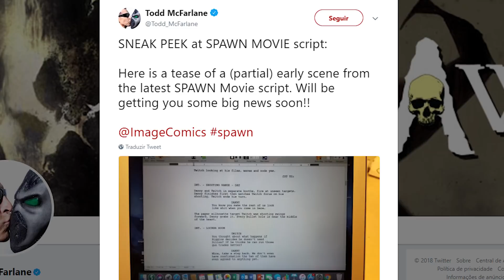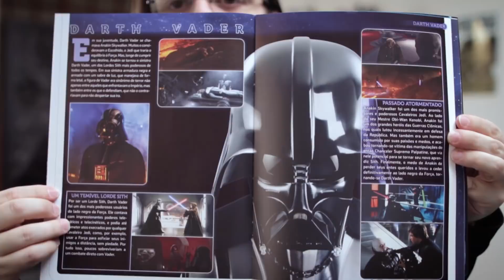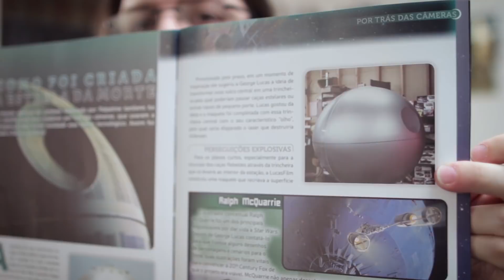Novo filme do Spawn!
Lançamento Coleção Star Wars Bustos

“Tirando Spwan, qual outro filme merda de herói vamos assistir?"